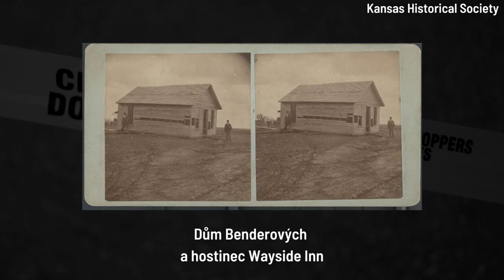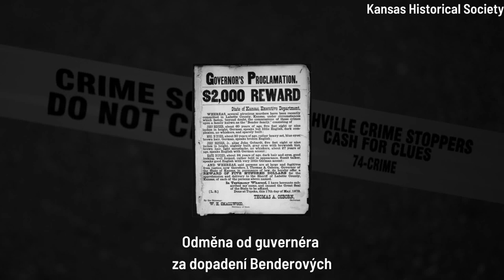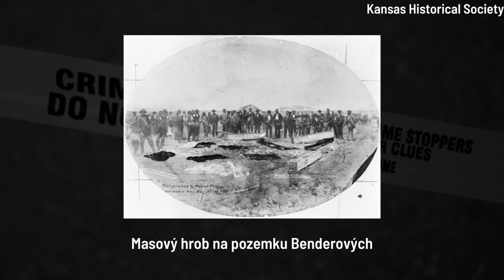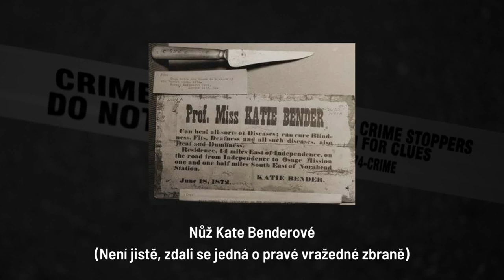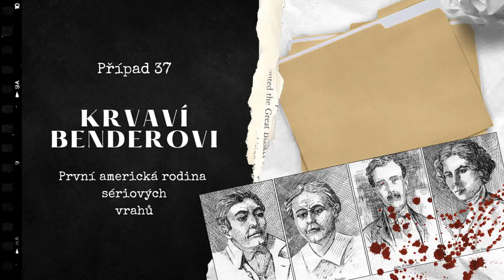První americká rodina sériových vrahů | Krvaví Benderovi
Rodina Benderových, nebo Krvaví Benderovi (Bloody Benders) jak se jim přezdívalo, je první (zaznamenaná) americká rodina sériových vrahů. Zároveň jsou jednou ze záhad Ameriky. Kdo Benderovi vůbec byli? A proč udělali to, co udělali?

🎵 Hudba | Music used in the episode:

2. Investigation Mystery Suspense Tension Thriller Background Music(No Copyright) Mysterious Dark Music Music: Power Music Factory | Channel URL : Youtube.com/powermusicfactory
3. 'The Rake' by CO.AG Music

🕰️ Time Stamps:

00:00 Úvod
01:20 Kdo jsou Benderovi?
06:15 Vraždy
10:41 Děsivý nález
13:35 Proč?
14:45 Benderovi na útěku
19:11 Závěr

ℹ️ Zdroje:

alookatserialkillers. (n.d.). Bloody Benders--Escape. A Criminal’s Mind.

Dickey, C. (2022, March 16). The Story of the “Bloody Benders,” the Serial-Killing Family That Terrorized the Wild West—Then Disappeared. Slate Magazine.

Johnston, H. (2021, October 22). The gruesome tale of “Bloody Benders” to be explored in new series.

Magazine, S., & Katz, B. (n.d.). The Kansas Homestead Where America’s First Serial Killer Family Committed Its Crimes Is Up for Sale. Smithsonian Magazine.

Redd, W. (2018, March 20). How The “Bloody Benders” Made Murder The Family Business. All That’s Interesting.

State of Kansas, 1884; compiled from the official records of the General Land Office and other sources under supervision of G.P. Strum, Principal Draughtsman, photo lith & print by Julius Bien & Co. N.Y. 1884. (n.d.). Library of Congress, Washington, D.C. 20540 USA.

The Bloody Benders – Serial Killers of Kansas – Legends of America. (2018, August 26). Legendsofamerica.com.

The Bloody Benders: America’s First Family of Serial Killers. (2019, August 19). CrimeReads.

📜 Prohlášení:

Podcast se snaží prezentovat pravdivé informace. S množstvím zdrojů, které k jednotlivým případům existují, se ale některé informace mohou lišit vzhledem k omylům a mýtům v daných zdrojích u tohoto tématu. Každá informace bohužel nejde přesně ověřovat. Za případné nepřesnosti se omlouvám.